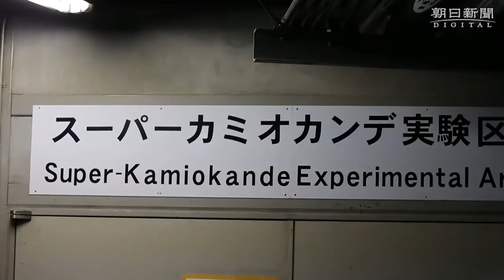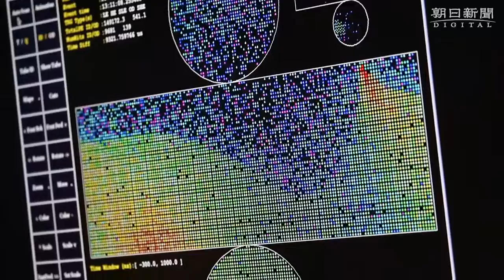巨大空間スーパーカミオカンデ 東大が観測施設を公開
素粒子ニュートリノの研究で梶田隆章さんがノーベル物理学賞に決まったのを受け、梶田さんが所長を務める東京大学宇宙線研究所は１０月９日、岐阜県飛驒市の観測施設スーパーカミオカンデを報道陣に公開した。